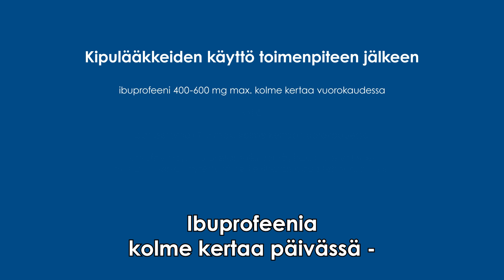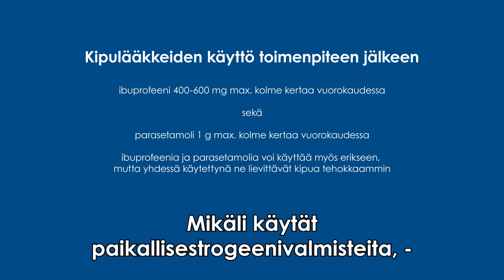Polikliinisen laskeumaleikkauksen kotihoito-ohjeet